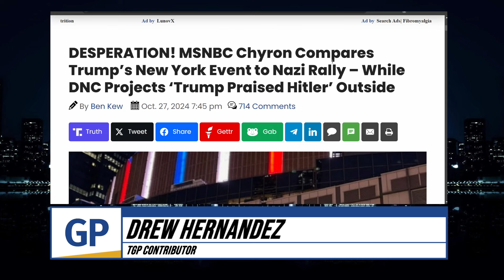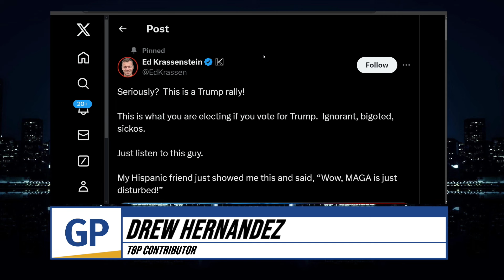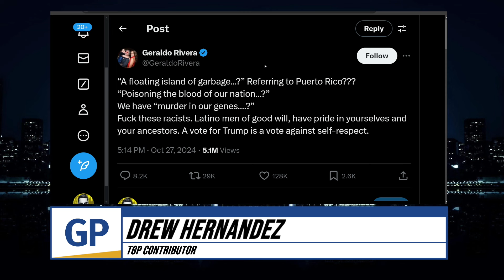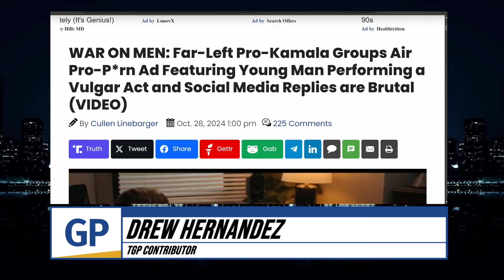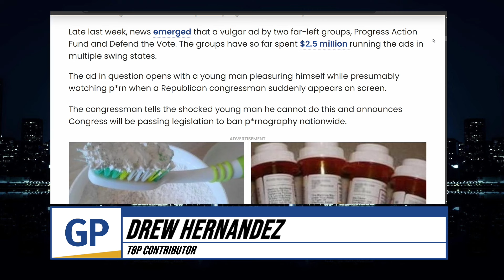MSM Meltdown Over Comedian’s Latino Jokes | Drew Hernandez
President Trump held the Mother of all MAGA RALLIES at Madison Square Garden with a packed stadium of 20k+ Trump Supporters and thousands outside that could not get in.

The rally was slandered by the mainstream media as a NAZI RALLY mirroring the NAZI RALLIES of the 1930’s. Trump’s historic rally included special surprise guests such as Hulk Hogan, Melania Trump and Elon Musk made another viral appearance.